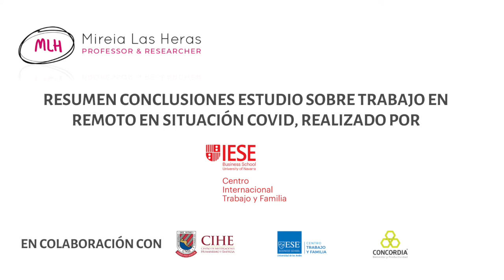Resultados Preliminares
Durante los meses en que millones de personas hemos tenido que trabajar en remoto en todo el mundo, desde ICWF de IESE Business School hemos llevado a cabo un estudio -junto con ESE Business School de Chile, CIHE de la Universidad del Istmo de Guatemala, y Concordia de México. El estudio recoge miles de respuestas...y en este vieo se presentan los resultados preliminares: el apoyo del supervisor, de los colegas y de la propia pareja, han sido las claves para trabajar en remoto de modo eficiente y eficaz.